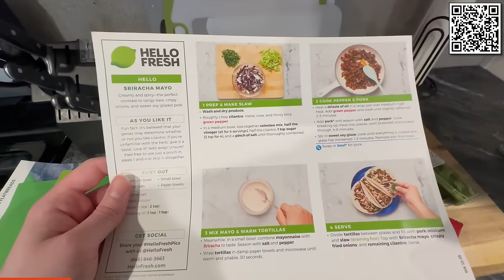This Change Makes The Speed Build INSANELY Strong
I hope you enjoy my DBD experiences